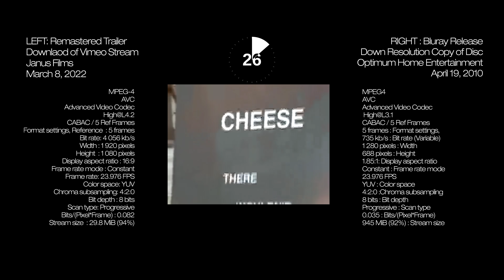MOVIE TRAILER: Side x Side Comparison - Inland Empire 2006 Theatrical / 2022 4k Remaster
This was edited using HD source content in a PremierePro sequence upscaled to 6K resolution and uploaded as such for as much detail that can be compared.

The 2022 remaster trailer was released online through Janus Films this year with it's limited theatrical run currently underway so I got a copy of the 2010 Blu-ray release and re-created the trailer shot-for-shot so there is a synced up Side x Side comparison with the new 4K remaster on the left (albeit encoded and compressed for a1080p Vimeo stream so this is not scientifically the most ideal circumstance)

**I have not been able to confirm it but I have a strong impression for the 2010 Blu-ray release it may have just been a direct transfer from the 2006 HDCAM-SR master that was produced in tandem with the 35mm release print. Though I could be wrong

FOLLOWING DESCRIPTION FROM WIKIPEDIA:

Inland Empire is a 2006 experimental film written, directed and co-produced by David Lynch. The film's cinematography, editing, score and sound design were also by Lynch, with pieces by a variety of other musicians also featured. Lynch's longtime collaborator and wife Mary Sweeney co-produced the film. The cast includes such Lynch regulars as Laura Dern, Justin Theroux, Harry Dean Stanton, and Grace Zabriskie, as well as Jeremy Irons, Karolina Gruszka, Peter J. Lucas, Krzysztof Majchrzak, and Julia Ormond. There are also brief appearances by a host of additional actors, including Nastassja Kinski, Laura Harring, Terry Crews, Mary Steenburgen, and William H. Macy. The voices of Harring, Naomi Watts, and Scott Coffey are included in excerpts from Lynch's 2002 Rabbits online project. The title borrows its name from a metropolitan area in Southern California.

Released with the tagline "A Woman in Trouble", the film follows the fragmented and nightmarish events surrounding a Hollywood actress (Dern) who begins to take on the personality of a character she plays in a supposedly cursed film production. An international co-production between the United States, France, and Poland, the film was completed over a three-year period and shot primarily in Los Angeles and Poland. The process marked several firsts for Lynch: the film was shot without a finished screenplay, instead being largely developed on a scene-by-scene basis; and it was shot entirely in low-resolution digital video by Lynch himself using a handheld Sony camcorder rather than traditional film stock.[3]

Inland Empire premiered in Italy at the Venice Film Festival on 6 September 2006.[3] It received generally positive but polarized reviews from critics, with attention centering on its challenging and surrealist elements.[4] It was named the second-best film of 2007 (tied with two others) by Cahiers du cinéma,[5] and listed among Sight & Sound's "thirty best films of the 2000s", as well as The Guardian's "10 most underrated movies of the decade".[6]

The film was remastered by Lynch and Janus Films in 2022.[7]